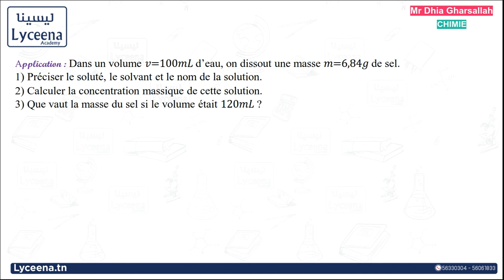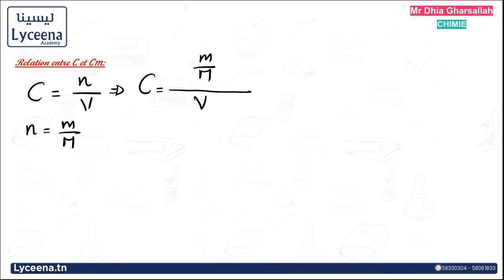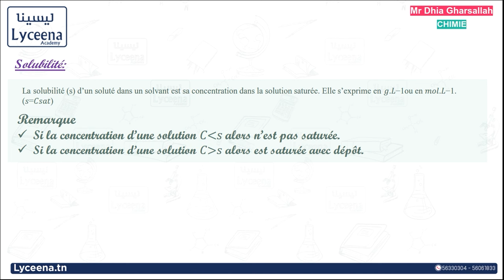1ère année secondaire | Chimie | La Concentration Massique et Molaire